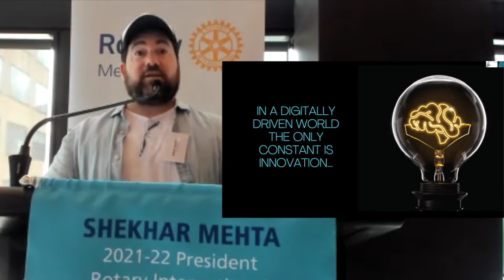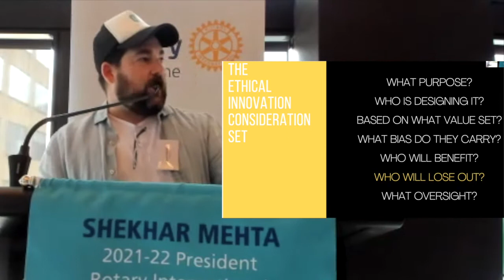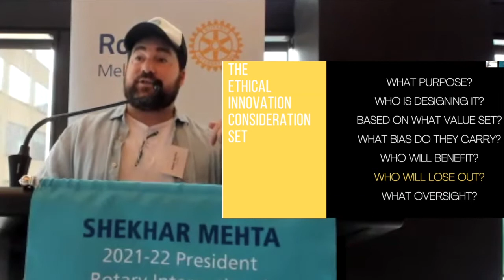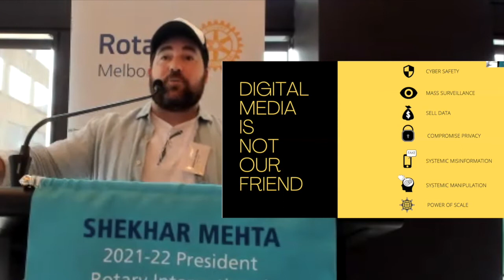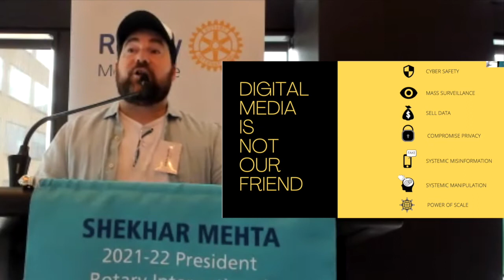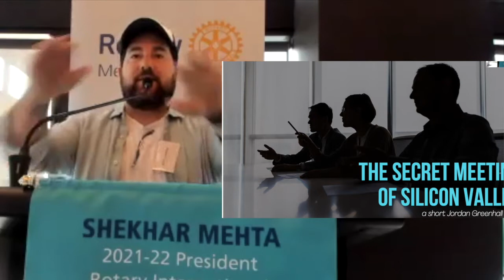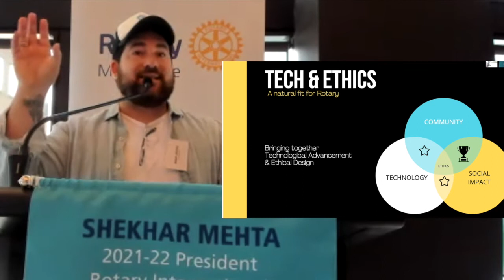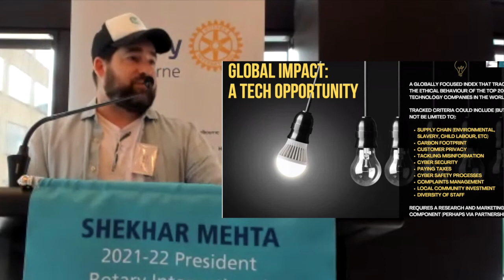Rotary Melbourne Meeting 2 March 2022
Adam Jacoby, Director, Global and Strategic Innovation and Entrepreneur in Residence at Swinburne University.

Presented: Ethics in a digital age